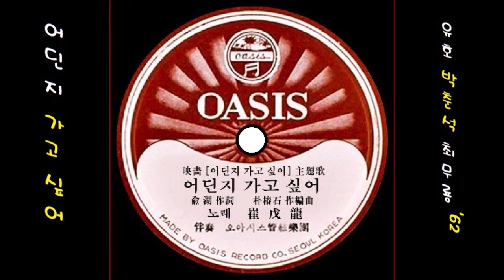어딘지 가고싶어 1962 최무룡 📽映畵 어딘지 가고싶어 主題歌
K-pop 최무룡 1962 어딘지 가고싶어, 유 호 작사, 박춘석 작곡
👌 가사

사나이 푸른꿈이 찬바람에 흩어져도
그대의 모습만을 가슴속에 간직하고서
어딘지 가고싶어 어딘지 가고싶어
새벽의 노을만을 아득히 그려보리

외로운 그림자가 눈보라에 흩어져도
그대의 입김만을 내귀전에 느끼면서
새벽의 노을만을 아득히 바라보리

👍 앨범

이 노래는, SP [ 어딘지 가고싶어／이제그만 돌아 갑시다(백일희) ] [ 1962 오아시스 레코드 ]에 실려 있는 노래입니다.